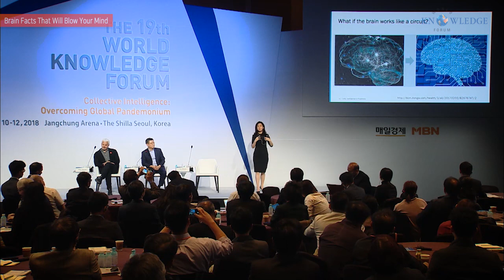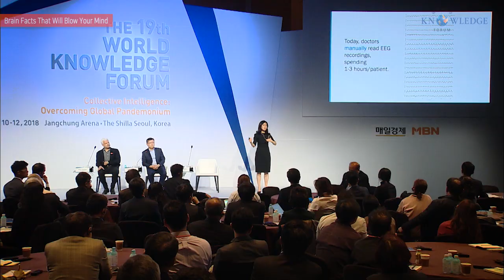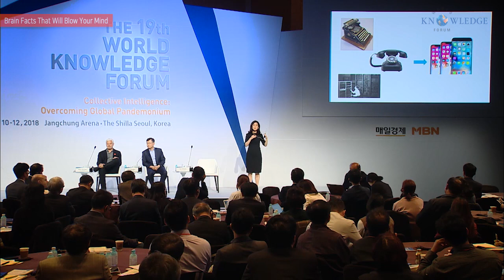Brain Facts That Will Blow Your Mind_02│Jinhyung Lee│WKF 2018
The Lee Lab uses interdisciplinary approaches from biology and engineering to analyze, debug, and manipulate systems-level brain circuits. We seek to understand the connectivity and function of these large-scale networks in order to drive the development of new therapies for neurological diseases. This research finds its basic building blocks in areas ranging from medical imaging and signal processing to genetics and molecular biology. Dr. Lee received her Ph.D in Electrical Engineering at Stanford University after her Bachelor’s and Master’s degree in Electrical Engineering at Seoul National University.